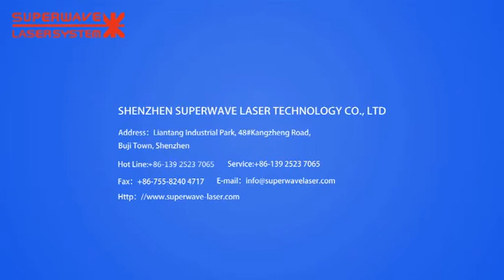SW - FC laser cutting machine Cutting Marble-SuperWave Laser Machine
Fiber laser cutting machine is the newest generation laser cutting system, the fiber laser source is low energy consumption and high efficiency laser generator. The user no need do laser alignment of the laser resonator, the laser pump source is very high service life up to 50000 hours. And maintenance free. It's mainly use for cutting automobile parts, agricultural machinery, aerospace, pressure vessel, chemical engineering, and engineering machinery.

SW - FC series fiber optical laser cutting machine adopts the world's top fiber laser with gantry structure, high-precision bilateral drive, high strength aluminum alloy beams, precision linear rail, helical gear transmission system, and supplemented by advanced German laser cutting control system. This equipment has perfect whole rigidity, stable performance with high speed, high precision, high efficiency and high cost performance.Optical fiber transmission, no need reflection lens, No need laser gas, which can save a lot of maintenance costs.

Adopt world's top fiber laser, gantry structure, to maintain a good stability and security for a long time.
Adopts imported high precision grinding helical gear transmission, imported high-precision linear rail, imported high precision reduction gears and double synchronous AC servo motor drive system.
Servo motor system and CNC software are all imported from Germany with good compatibility, strong stability, easy maintenance, and more powerful cutting functions.